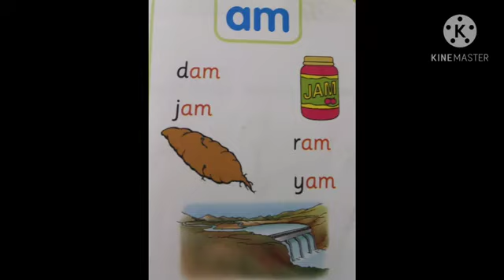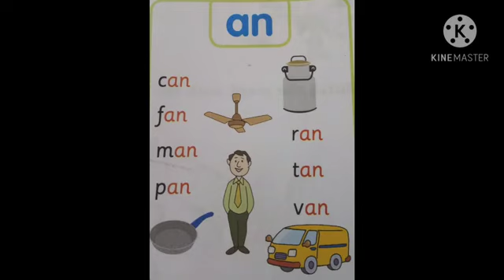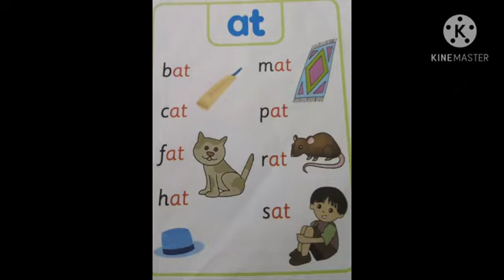LKG more words with "a" sound